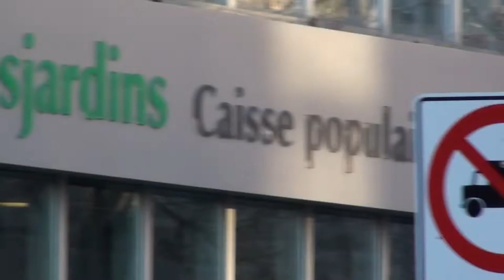21 mars 2014 CLAC on Day Against Racism 5/16